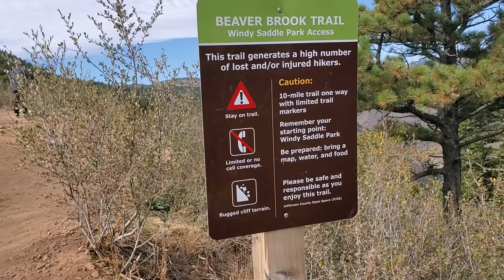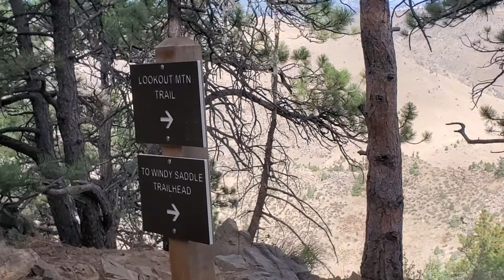Windy Saddle Park Lookout Mountain, Colorado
Windy Saddle Park
Lookout Mountain, Colorado

Lookout Mountain is a 110-acre playground for outdoor enthusiasts in Golden, Colorado, approximately 20 minutes west of Denver. The park is maintained by Jefferson County Open Space and offers free admission. ... Road bikers can take Lookout Mountain Road for a paved road with elevation gains.